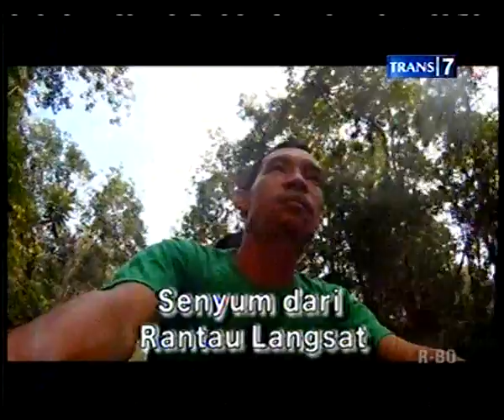Jejak Petualang Senyum dari Rantau Langsat Part 1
Semua hak milik atas video ini adalah milik Trans7.

Selamat menyaksikan !